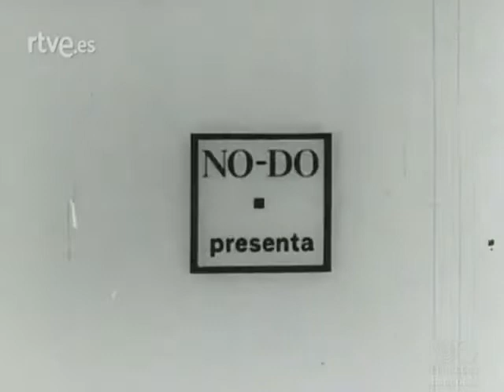Félix Rodríguez de la Fuente. Fiestas medievales en Chinchón. Cetrería.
Información nacional: Fiestas medievales en Chinchón. Cetrería. Fiestas celebradas el 04/09/1965. Participación de Félix Rodríguez de la Fuente.